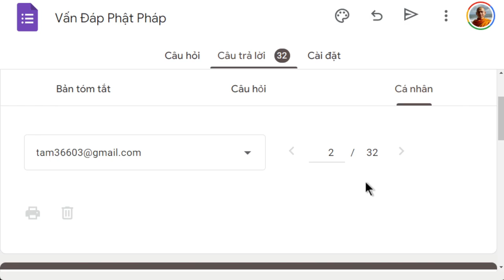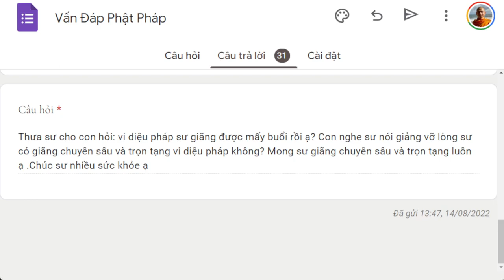1559. Giảng chuyên sâu Vi Diệp Pháp